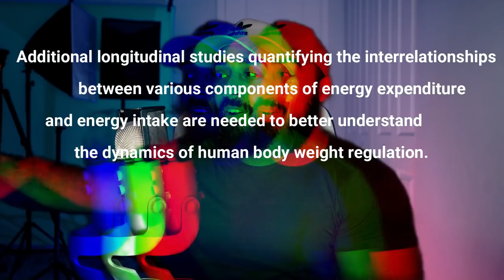This NEW Fat loss study changes EVERYTHING !!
Wow this Fat Loss study really does change everything we thought we knew